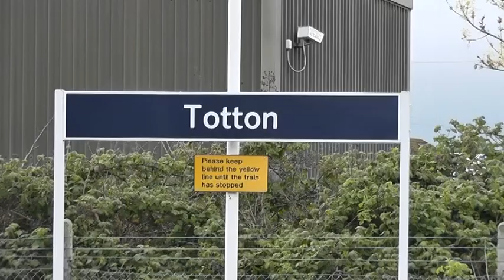The Cathedrals Express with LNER A4 class no.4464 Bittern 19/04/12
On the 19/04/12 a royal visitor was coming down the south (its not the queen!) form of LMS Princess Royal class no.6201 Princess Elizabeth but on yesturday afternoon she failed its fitness run exam and wasn't fixable by today so recently after gala appearance at Barrow Hill at southall so quickey got off to Banbury the starting place. See at the outskirts of Christchurch at Ambury Lane and i wasn't trespassing the farmers field. See about 30mins late along the embankment at Ambury Lane. Later i was going to Eastleigh for the return run as its getting late and no.4464 was 45mins late anyway, the time was a pain as well we went back to Totton to see it fly though.